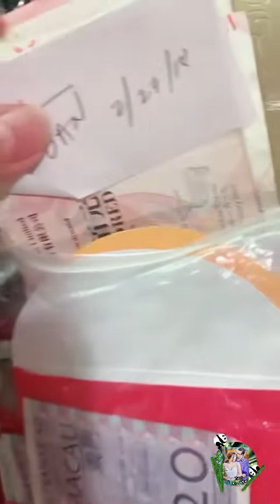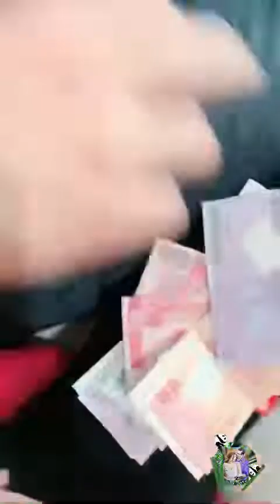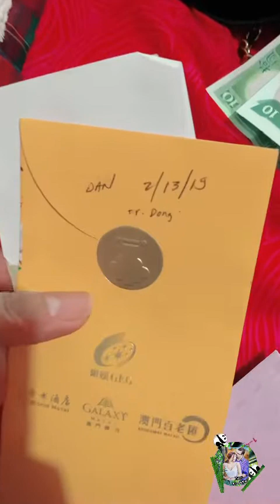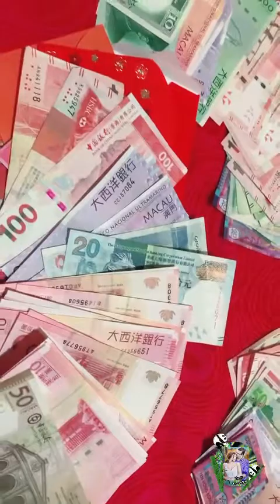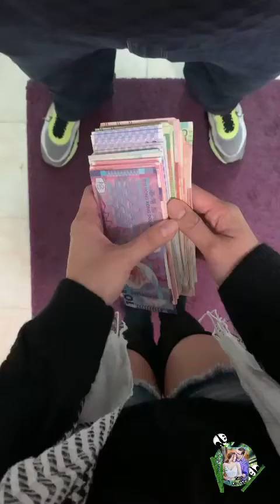Red Packet Saved My Pocket / The Frugal Wife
Today's video is all about my simple, frugal habit.

// Music
Track Info:
🎵 In The Field by audionautix

🎵 So Happy by Scott Holmes